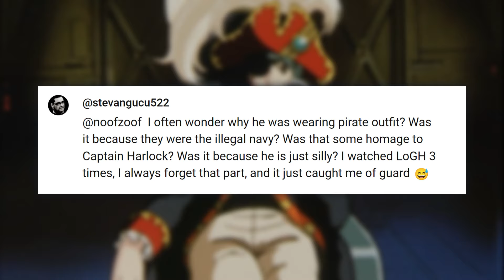Never A Boring Moment in "Legend of the Galactic Heroes"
Who says galactic heroes don’t gossip? *wink wink*
This is my LOTGH journal; I'll be sharing my experience with the anime through journal entries. Here's entry #8 including episodes 61-70.
-Fate

Video Chapters:
00:00 Intro
00:18 E61: Schonkopf on FIRE + Thank You Frederica
01:58 E62: Memoirs of a Galactic Pirate
02:49 E63: BEST BOSS EVER
03:41 E64: the HAIR?!
04:47 E65: Galactic Gossip
05:47 E66: Reinhard vs. the History
06:09 E67: Reinhard Goes Live
06:26 E68: LOTGH on [?]
07:21 E69: DUSTYYY
08:08 E70: Hello Anxiety, my old friend...

•Endless Night by Karl Casey @ White Bat Audio
•Room Light by Dayz Musiq